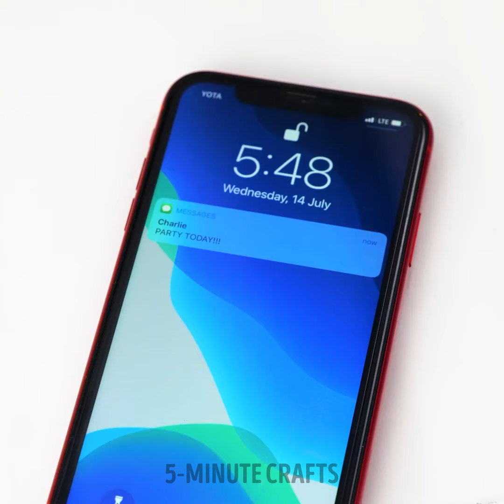Revamp Your Wardrobe: Elevate Your Look with Unexpected Clothing Tricks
TIMESTAMPS:
00:01 Transform old t-shirt into stylish one
02:26 How to color clothes to renew them
05:28 Change a style in a minutes
09:04 How to renew boring blouse
11:26 Unexpected clothing tricks